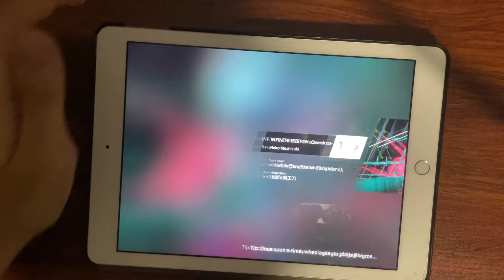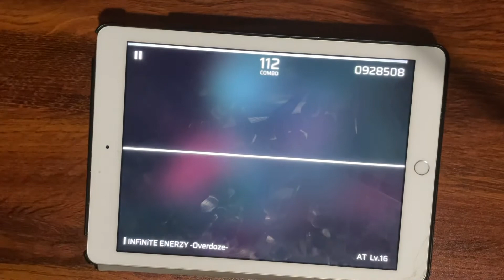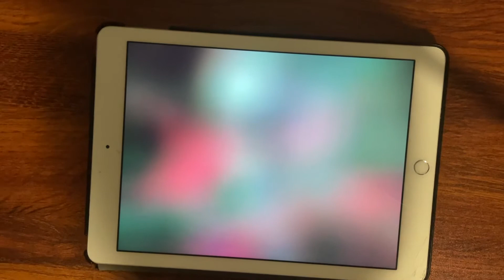bruh207.mp4 (INFiNiTE ENERZY -Overdoze- AT S)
this level isn’t fun lol

Song: INFiNiTE ENERZE -OVERDOZE-
Artist: Reku Mochizuki
Game: Phigros
Difficulty: AT 16

Enjoyment: 2/10 (1 being unbearable, 10 being very fun)
Personal difficulty: 16 (Slightly easier than Volcanic, probably one of the easiest 16s)